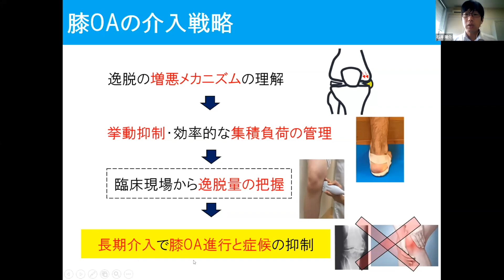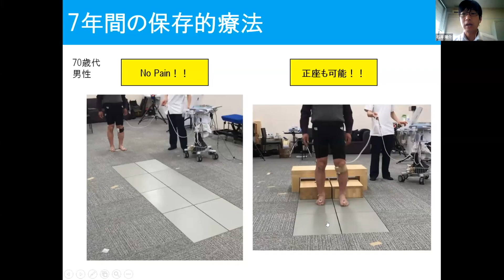変形性膝関節症に対する介入戦略 「半月板逸脱のエコー動態を読み解く 変形性膝関節症の個別力学動態と介入戦略」より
お申し込みはこちらから（9月11日（月）正午〆切り）